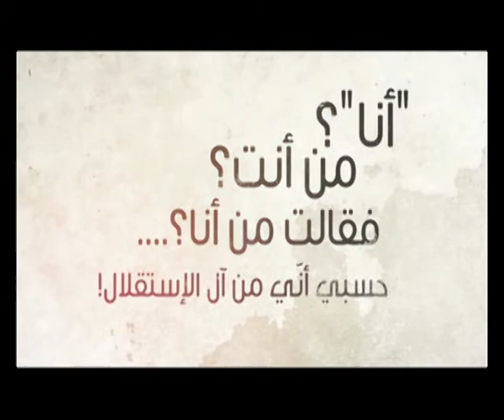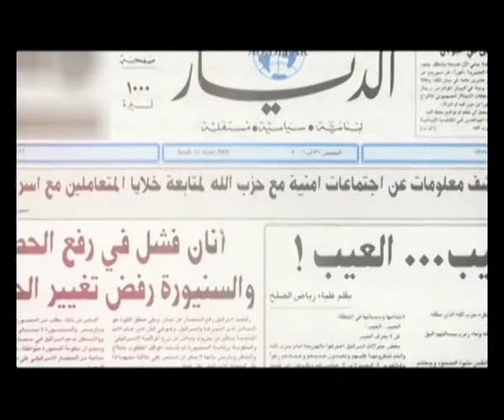Alia El Solh - 2013 | علياء الصلح - ٢٠١٣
Known as "the Daughter of Independence", Alia El Solh was heir to the towering legacy of Lebanon's first prime minister, a politician who helped lead the struggle to drive French troops out of Lebanon. She was a prolific writer, advocating strongly on a wide variety of issues. She steadfastly carried forward the case of Lebanon's independence and support for Arab nationalism.
On April 26 of the year 2007, Alia El Solh died of a heart attack in Paris.

كانت علياء الصلح ، المعروفة باسم "ابنة الاستقلال" ، وريثة الإرث الشاهق لرئيس وزراء لبنان الأول ، وهو سياسي ساعد في قيادة النضال لطرد القوات الفرنسية من لبنان. كانت كاتبة غزيرة الإنتاج وتدافع بقوة عن مجموعة متنوعة من القضايا. وواصلت بثبات قضية استقلال لبنان ودعم القومية العربية. في 26 أبريل من العام 2007 ، توفيت علياء الصلح بنوبة قلبية في باريس.